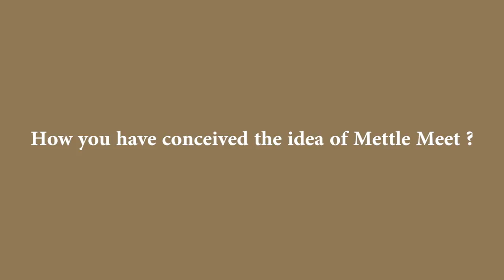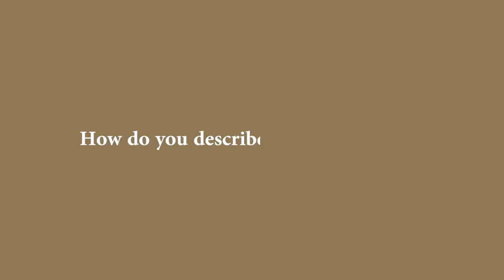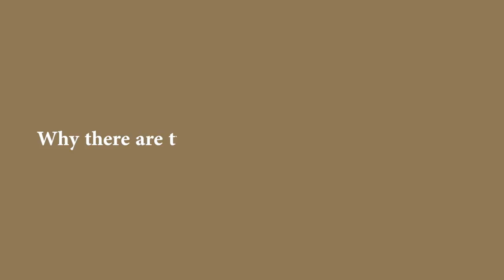Interview of Adyasha Satpathy - Mettle Meet 2017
For always being informed, and entertained find us here:

A MediaLearning Web Production. Produced for OdishaLIVE

Bhubaneswar-751017 (Odisha).